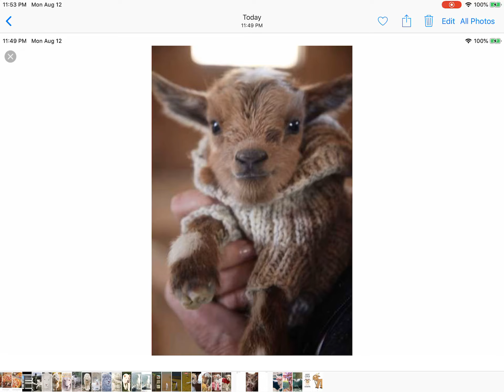The cutes goats ever!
This is my song! Lana! Oooooooo I love goats! Named lans